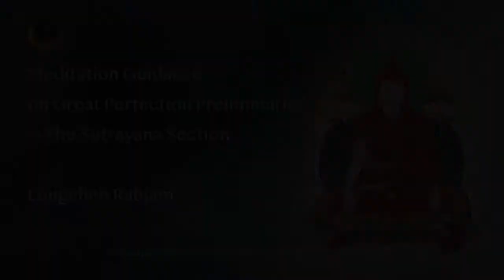79.Paramita of Discipline II-The Scope of Bodhisattva’s Pure Conduct